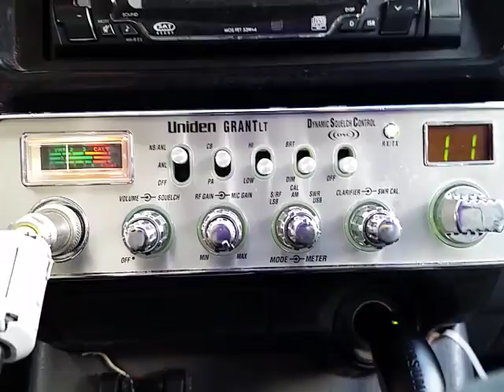05-15-2017 ModSqd CopperTopCA 1EyeRabbitFL